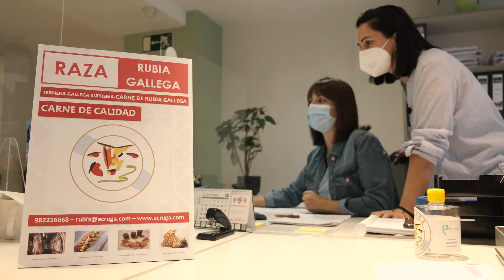Laura Arias - ACRUGA (ENGLISH)